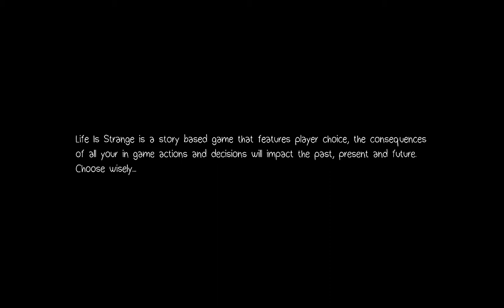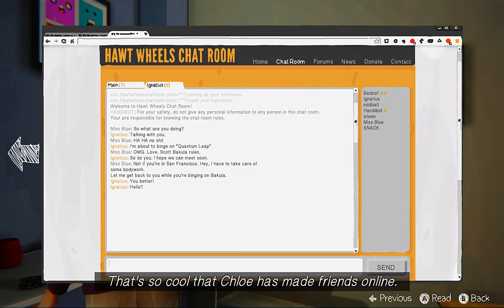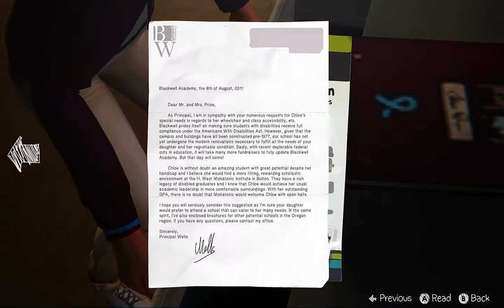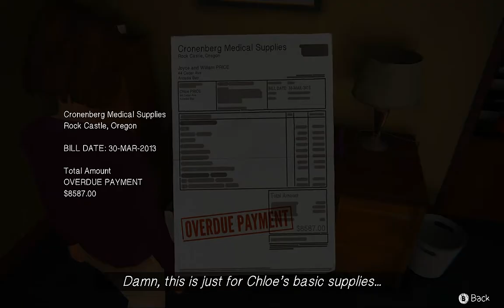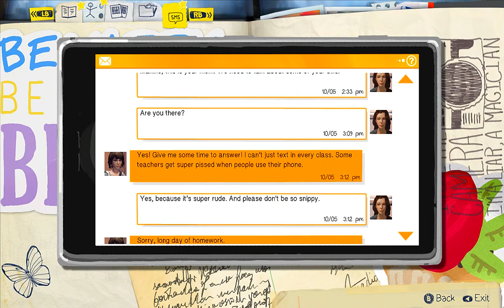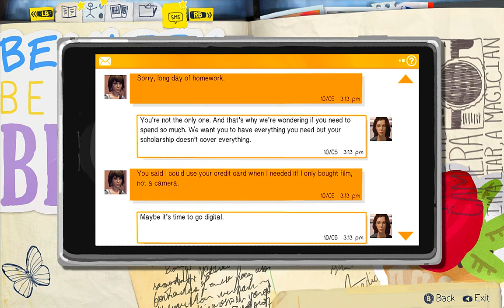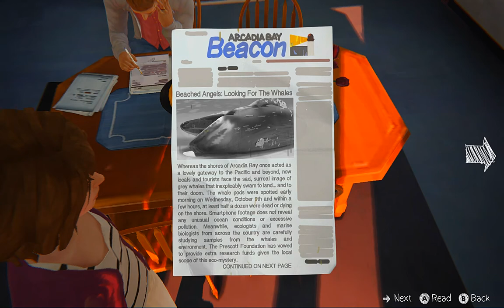Life is Strange (PC Gameplay Walkthrough) (4-1)